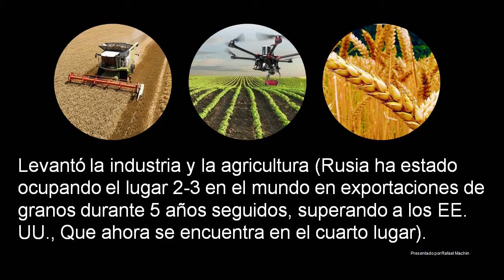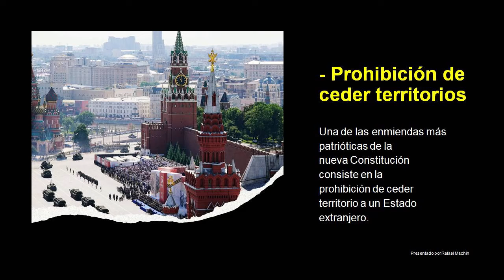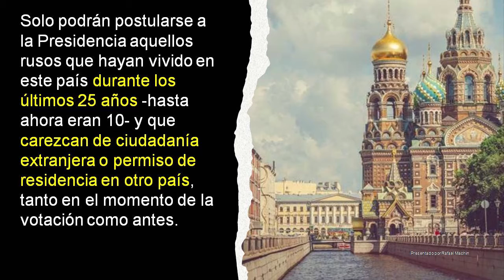Putin. Hechos, no palabras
Putin. Hechos, no palabras, se refiere a lo que ha hecho Vladimir Putin en los anos que lleva de gobierno en Rusia.